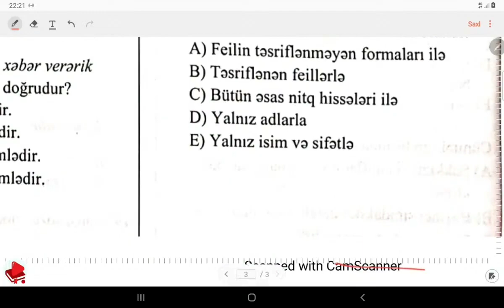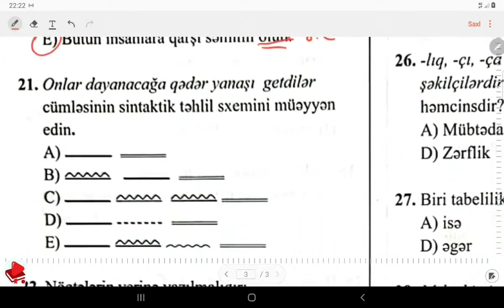Zaur müəllim | İbtidai Ana dili-5 ədəd test izahı